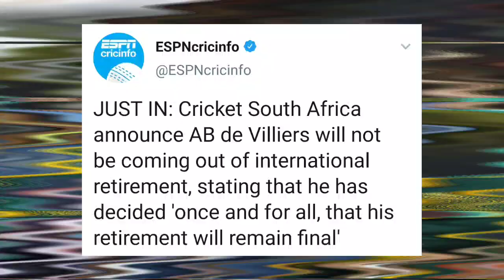Breaking : AB De Villiers Announced Retirement From International Cricket | ABD Retire News Today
So Hey Guys JUST IN: Cricket South Africa announce AB de Villiers will not be coming out of international retirement, stating that he has decided 'once and for all, that his retirement will remain final.

ab de villiers news
ab de villiers news today
ab de villiers news retire
ab de villiers retire
ab de villiers retire news
ab de villiers news ipl
ab de villiers retirement